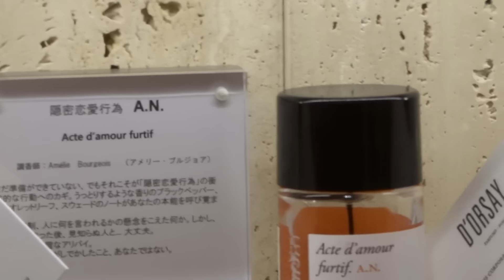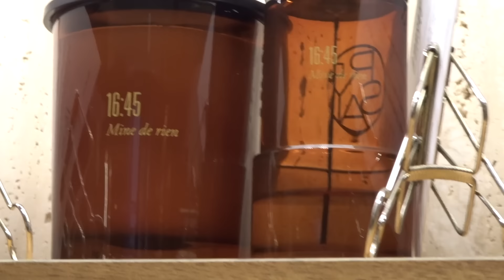that perfume you wear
なにかを思い出させる香りが好きです。
そういえばあの人はこんな香りがした、って日記に書いてほしい。
その人の香りから連想できるものってたくさんある気がします。

supported by D'ORSAY

V.H.

A.C.

A.N.

W.T.